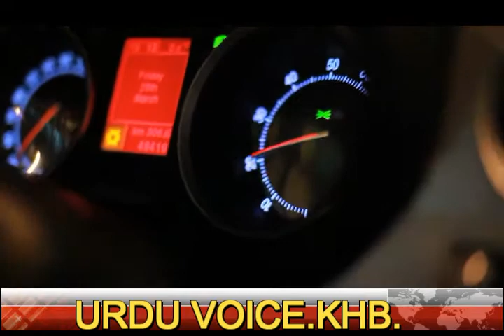STORY OF PAKISTANI BOMB BLASTER